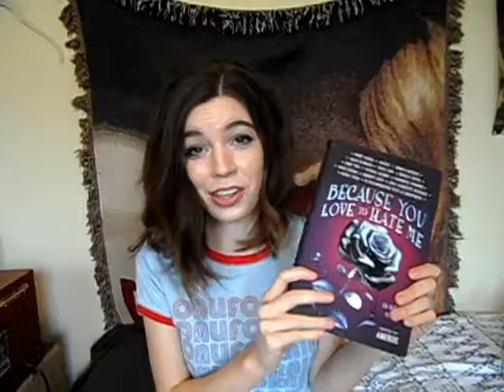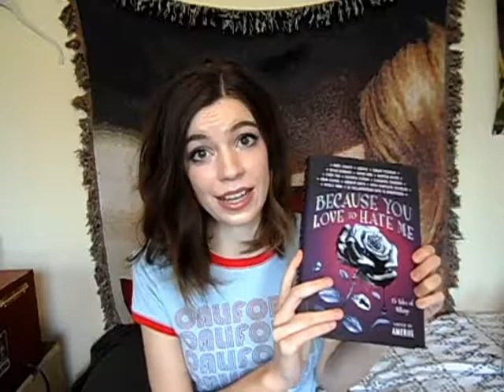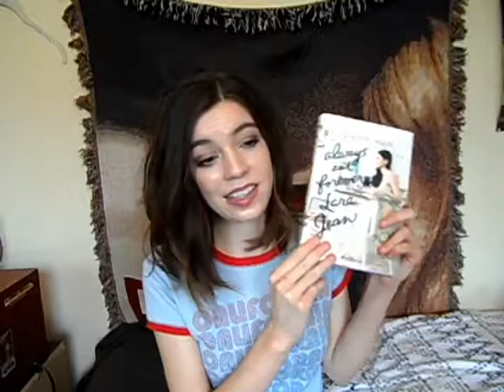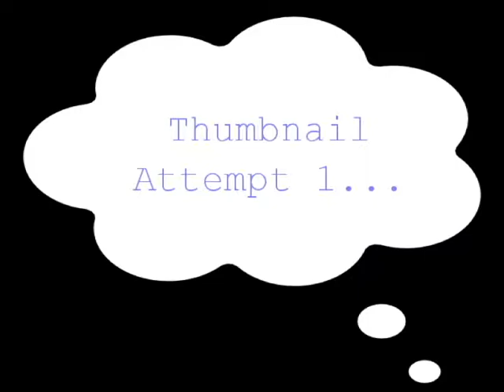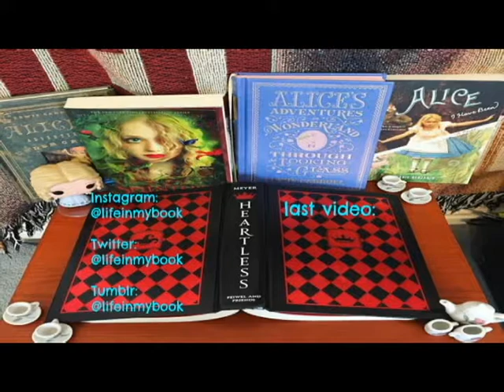BookTubeAThon TBR 2017! || Shannon Leigh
I'm beyond excited to be participating in the BookTubeAThon this year! It was one of the first things I did here on BookTube, and I can't wait to fully get involved this year. :)
♥xoxo~
Shannon

I love you all & hope that my videos bring some light into your life ♥